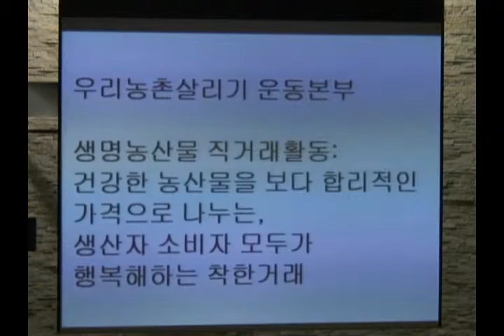[UTV] 제17회 농민주일_20120715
7월 15일 중산성당에서 이기헌베드로 주교님의 집전으로 농민주일 미사가 봉헌되었습니다. 이기헌 베드로 주교님은 강론을 통해 농사를 짓는 인구의 급감이 앞으로 우리나라에 위험이 될 수도 있으며 화학비료 없이 생산된 우리 농산물들을 사랑하는 마음을 가져야겠다고 전했습니다. 이어진 도농행사에서는 교구내에서 생산된 호박, 방울토마토, 방사유정란들이 판매되었고, 친환경수세미, 면생리대, EM활성액, 친환경 모기퇴치제 등을 체험할 수 있었습니다. 또한 중산성당에서 준비한 민요와 떡메치기를 통해 한바탕 웃을 수 있는 자리도 마련되었습니다. 대지를 적셔주는 촉촉한 비와 함께한 의정부교구의 농민주일이었습니다.